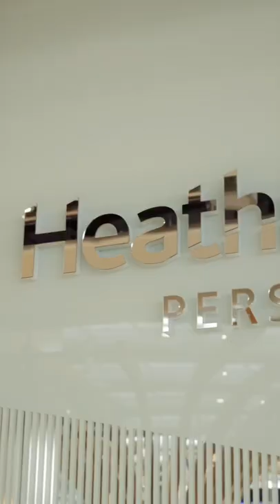Digital creator Kennie recently discovered our most loved shopping experience!😍